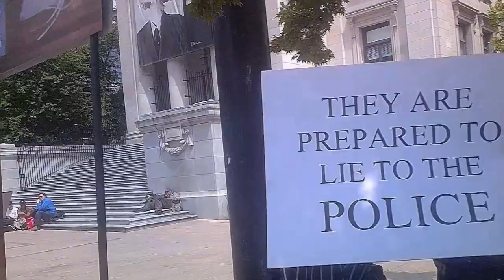Cart Wars Episode 161 Still Sleepin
Location: Granville and Robson, Vancouver, BC.